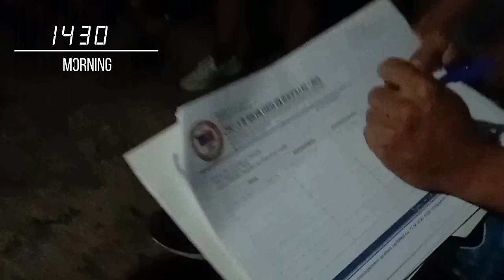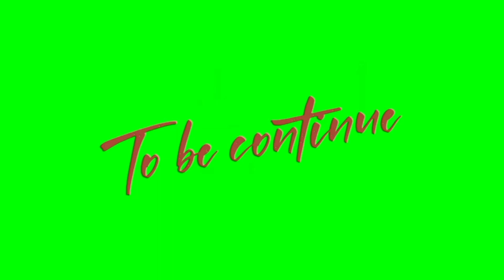Water Search and Rescue Training | MDRRMO PILAR | WASAR | 12, 2022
First 2 day's  started 5 of December 2022, the Search and Rescue Team members of MDRRMO Pilar together with the select personnel from the Tourism Office and Resort Lifeguards underwent the WATER SAFETY RESCUE & SURVIVAL (WASAR) Training conducted by the trainers from  Philippine Coastguard "SOG". The training was held at Mads Hayahay Beach Resort in Barangay San Antonio Sapa, Pilar, Sorsogon.